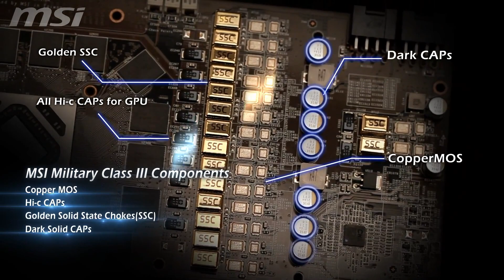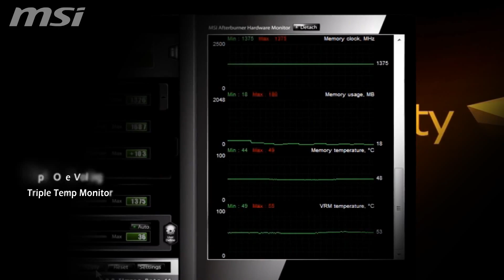MSI HD 7970 - MSI R7970 Lightning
HD 7970 - MSI R7970 Lightning